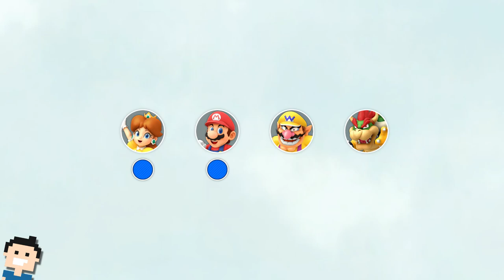✪ Let's play Super Mario Party deutsch ✪ #3 Riesenobst Paradies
Moin moin...
Kein Gequatsche... fangen wir einfach an :-)

Mach dich bereit für die Brettspielparty der Superlative! All deine Freunde aus dem Pilzkönigreich sind auch dabei!
Würfle und ziehe über das Spielbrett! Je nachdem, auf welchem Feld du landest, löst du ein Spezialevent aus, wie ein Minispiel!
In den vielen Minispielen kannst du Münzen verdienen, die du wiederum für Items oder Sterne ausgeben kannst. Der Spieler, der am Ende die meisten Sterne hat, gewinnt!

Charaktere
Über 20 spielbare Charaktere aus der Welt von Super Mario sind dabei! Jeder von ihnen hat sogar seinen eigenen Würfel im Gepäck!
Wenn du glaubst, dass dir das Glück gerade hold ist oder du einen bestimmten Plan hast, dann versuche doch mal, den Würfel deines Charakters statt den normalen Würfel zu werfen...

Spielbretter
Spiele auf vier unglaublichen Spielbrettern!

80 brandneue Minispiele sorgen für jede Menge Spaß!

Jeder Spieler kann mit einem einzelnen Joy-Con Flüsse entlangrundern, Baseball spielen, Essen auf den Punkt genau anbraten und noch viel mehr!
Stelle dich deinen Mitspielern in Vier-Spieler-Minispielen oder schließt euch in 2-gegen-2- oder 1-gegen-3-Spielen zusammen! Für Spieler, die lieber zusammenarbeiten, gibt es auch Koop-Minispiele.*
In Toads Freizeitraum können Minispiele sogar über zwei Nintendo Switch-Konsolen gespielt werden!

Toads Freizeitraum

Mit diesen ungewöhnlichen Mehrspieler-Minispielen steigt auf jeder Tischfläche eine Riesenparty! Hier lassen sich sogar zwei Nintendo Switch-Konsolen kombinieren!

let's play, Super Mario Party, switch, Minispiele, Fun, nintendo, deutsch, supermarioparty, Spielspass, letsplay, gameplay, gaming, german, nintendo switch, action,